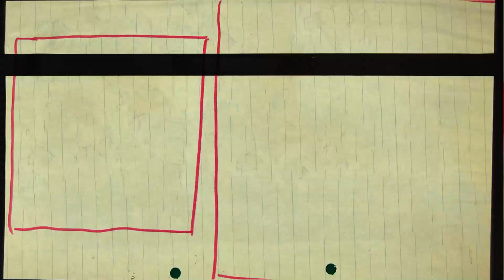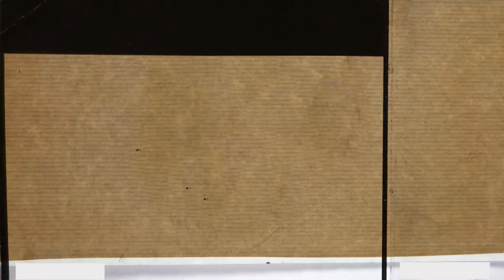LOONA (이달의 소녀) - Flip That (REACTION) | Best Friends React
Two friends watching videos that are suggested or stumbled across.